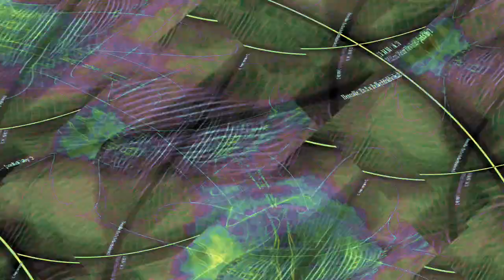[EPILEPSY WARNING] Movie 23 12 27 12h36m44s